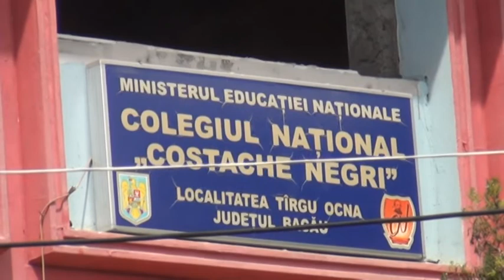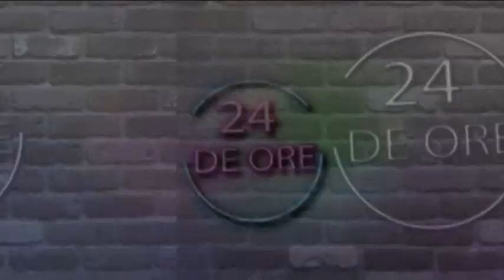24 de ore STEFAN SILOCHI 3 27 05 2020